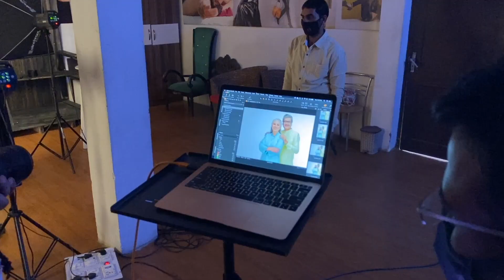Start Modeling career | Modelling Tips by Experienced Indian Models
Start Modeling career :  Learn complete Tips  on How you can Start a Modelling Career in India. recently shot an ad campaign for PeeSafe with these experienced Indian models . Thought of sharing tips with you all with all their experience on how to start a modelling career or how to become a model .and also have shown you how we shoot a modeling ad shoot .

These are simple modeling tips for beginners who want to start career in the glamour world . Model kaise bane ? is one of the most frequent question asked from my viewers .